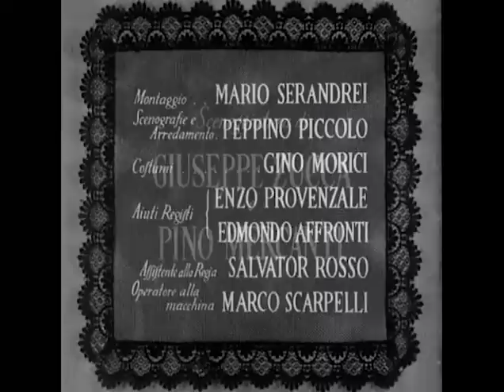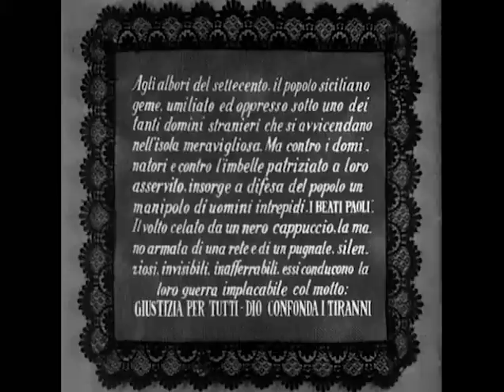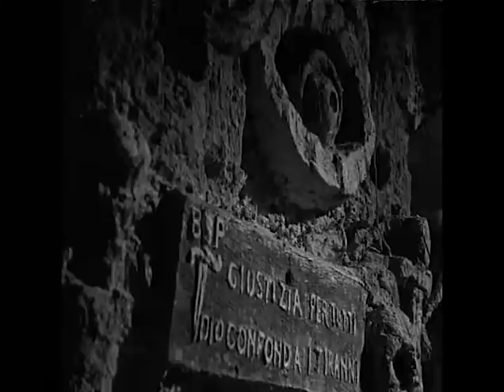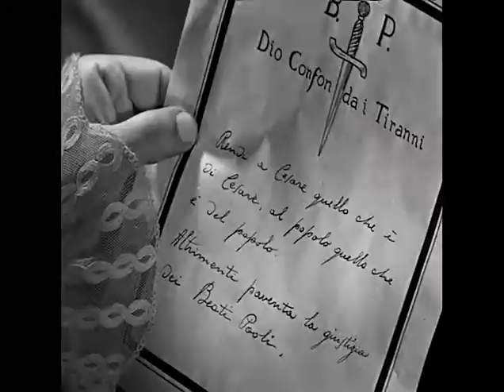I Cavalieri dalle Maschere Nere | Azione | Film Completo in italiano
Regia: Pino Mercanti
Sceneggiatura: Luigi Natoli (novel), Giuseppe Zucca
Stars: Paolo Stoppa, Otello Toso, Lea Padovani, Massimo Serato
(1948)

Sicilia, 1600. A un certo Blasco portano via la fidanzata, ma lui è un gran guerriero e la cerca a costo di affrontare un esercito. La trova ma la riperde. Scopre alla fine che c'è di mezzo uno zio assassino che mira a impossessarsi dell'eredità. Alla fine giustizia è fatta.

I Cavalieri dalle Maschere Nere - Film Completo by Film&Clips